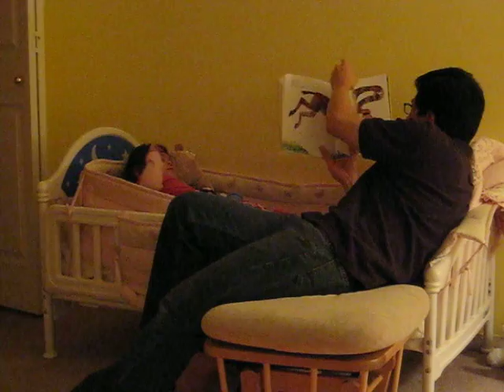Daddy is reading bedtime books with Sadie in 2007